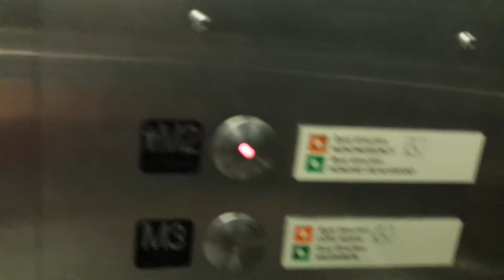Short elevator ride at Lionel-Groulx Metro Station